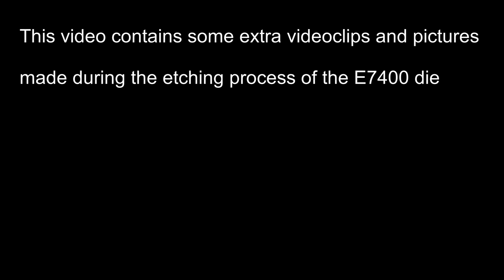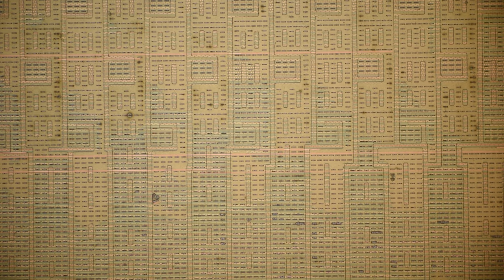Intel Wolfdale/Penryn Extra (unedited)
Some extra video's and images made during the etching process of an Intel Wolfdale/Penryn die. Mostly of the same E7400 die used in the previous video.